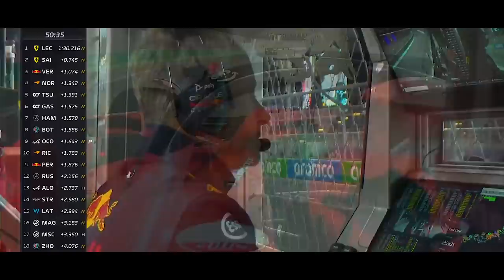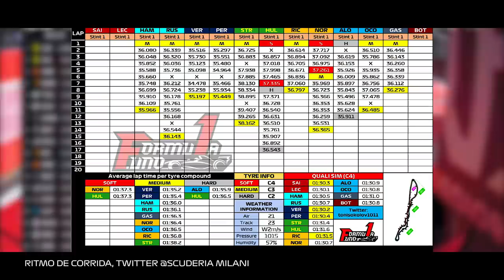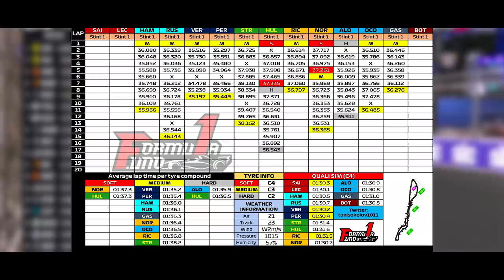LECLERC LIDERA TL E F1 MANTÉM GP APÓS BOMBARDEIO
@scuderiamilani (Twitter)
YouTube.com/scuderiamilani

João 3:16